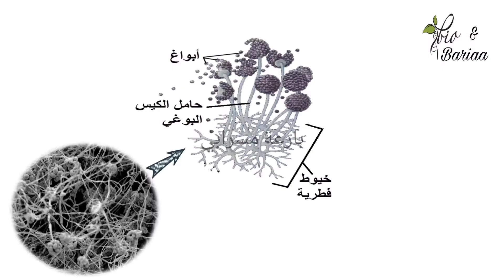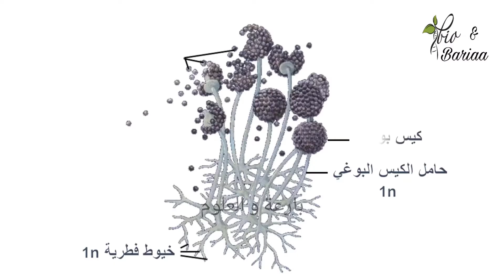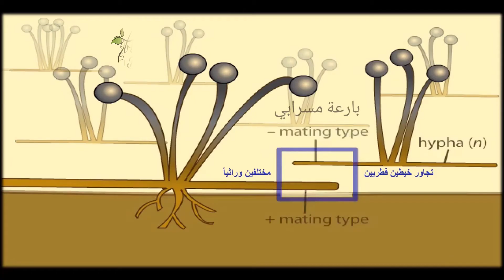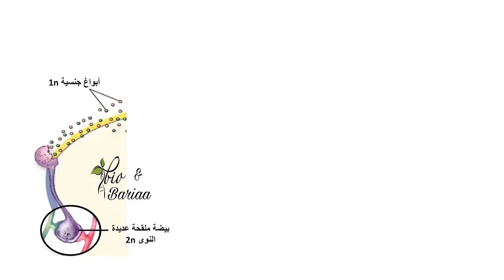تكاثر فطر عفن الخبز Bread mold fungus growth - الثالث الثانوي - مُدرّسة علم الأحياء بارعة مسرابي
العلمي#الثالث_الثانوي أحبتي طلاب
ومتابعي الأعزاء
إليكم مادةً فلميّة توضيحيّة شيّقة لنوعي التكاثر لدى فطر عفن الخبز ..
كل المتعة والفائدة ..

اشتراكك بالقناة يعني لنا الكثير..